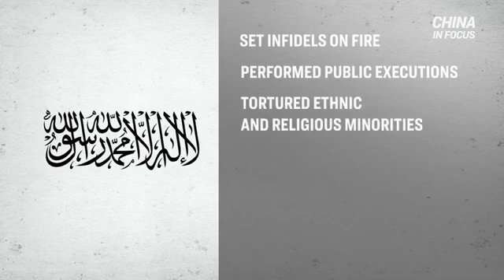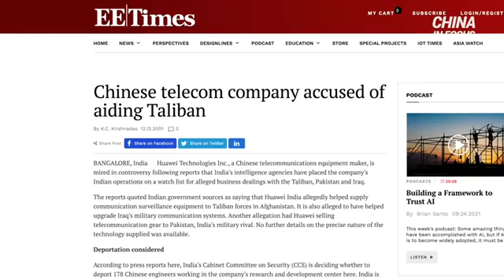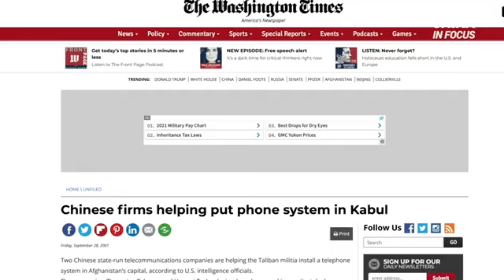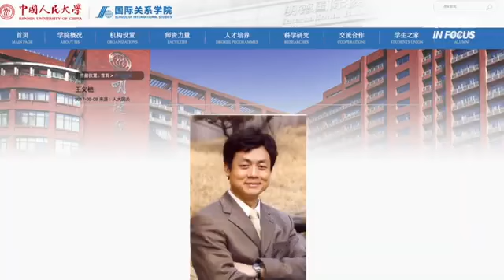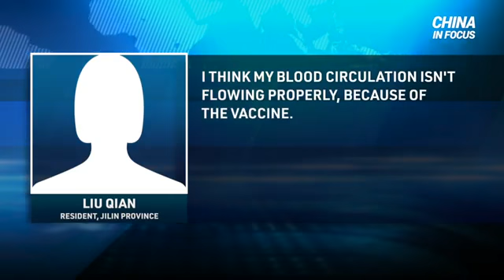WHY CCP Promote anti-US terrorist? New step on delisting Chinese companies in the NYSE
Twenty years ago, the terrorist attacks on 9/11 caused two former foes, the United States and China, to become friends in order to fight the war on terror.

But just how sincere was the Chinese regime in its motivation? And what cost did the United States pay after taking the Chinese regime’s word?

In a new special report, we look at the Chinese regime’s history of supporting terrorist groups—despite vocally condemning them in front of the West—and what the regime is ultimately working toward.

Chinese telecom company Huawei's CFO Meng Wanzhou can now leave Canada and go back to China next year. The U.S. will also withdraw its extradition request to Canada.

And is China a democracy? China’s ambassador to the U.S. said yes. And that’s not all. He claimed China's politics exemplifies the ideas of former U.S. president Lincoln.

00:00 Intro
00:35 WHY CCP Promote anti-US terrorist
06:48 Huawei CFO not extradited, to return to China
08:52 Quad mission to combat growing
11:17 Top diplomat claims China is a democracy
12:14 Chinese ambassador to Sweden stepping down
13:22 China central bank says crypto deals illegal
15:01 Evergrande misses key $80m payment
16:01New step on delisting Chinese companies in the NYSE

16:39 Ant group to share consumer credit data